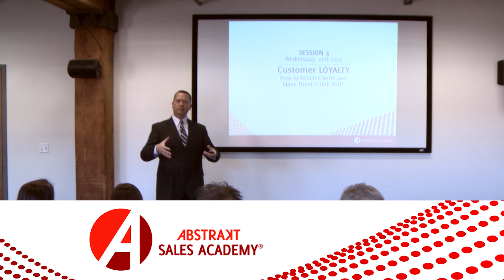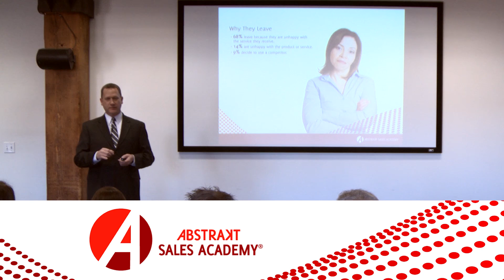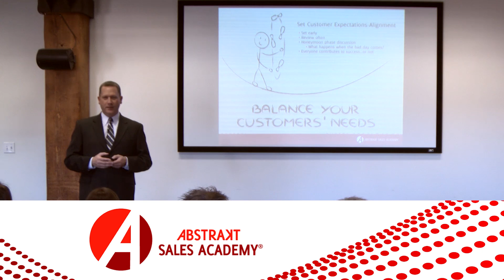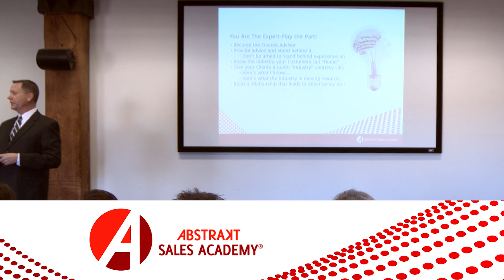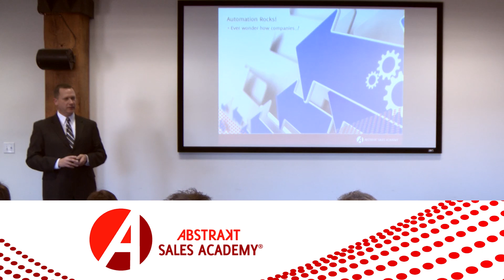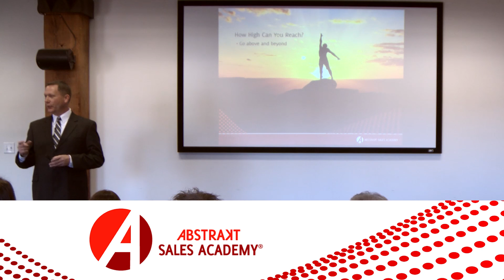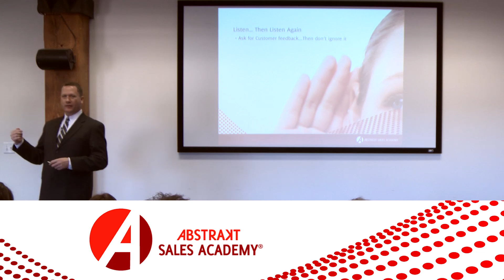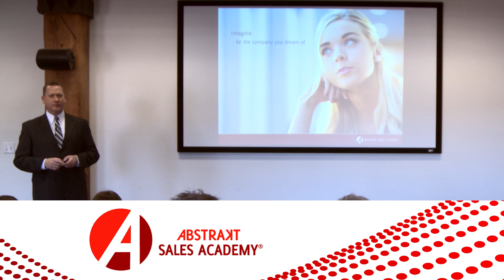Customer Loyalty - Abstrakt Sales Academy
Free training session on improving customer relationships building true customer loyalty.